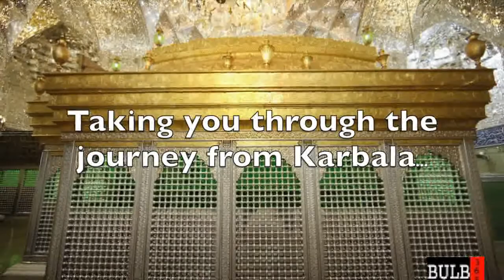Noha Khwan Abbas Haider Lalji of APIZ Birmingham Official 2013-14 Promo